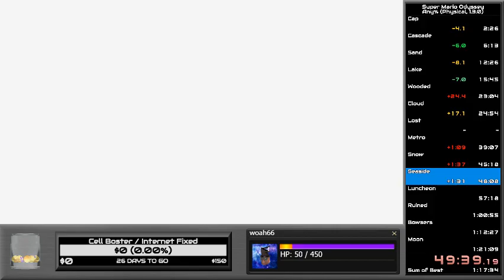Twitch Highlight: SMO Any% First SUB 1:20 RUN!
WE DID IT! Streamed Live on May 21, 2019!

Make sure to come by my Twitch Channel for streams most nights!